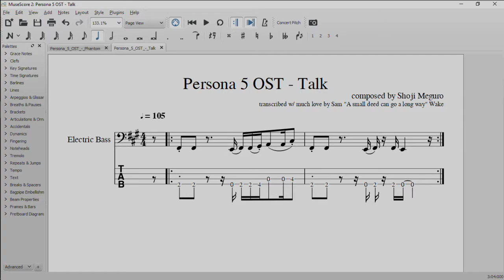Persona 5 OST - Talk SHEET MUSIC for Bass (w/ TABS)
What you see is a still image, what you hear is the original track. Whereas most of the time I overdub the corresponding part, which is especially expedient with Bass parts, this time I felt to rather not do so due to the fact that even a couple of milliseconds of discrepancies can be enough of a disturbance to throw you off the groove. For this as well as another (quite profound) reason there also simply is a still image.

I have not explicitly stated this before, so here goes:
(One of) the aim(s) of this channel is to provide you with the frameworks (that's btw also the name of an amazing artist signed by Loci Records (Emancipator's record label)) for a song in particular and style(s) if you look at the span of the channel.
Too stringent a precept only inhibits your personal realisation. Also is this not a give-and-take-situation. 'Tis provide and explore! As one of my idols said - I'm paraphrasing this - we are not here to tell you what to draw (play). We simply want to show you a technique (that's a framework).

From all of us here, I wish you happy playing.